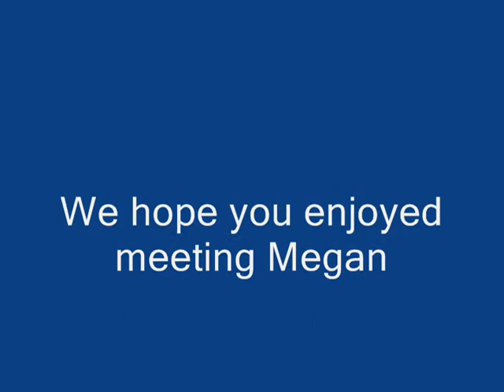Megan Project 0001